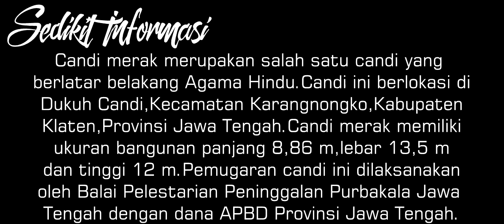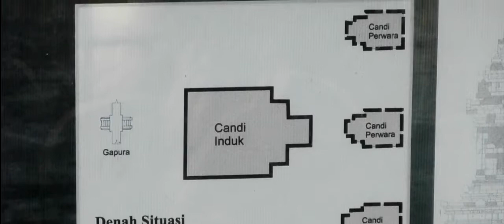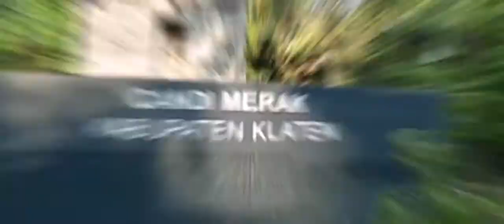[PLACE REVIEW : CANDI MERAK]Peninggalan Bersejarah!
Video ini merupakan video review suatu candi di Klaten.Candi ini memiliki arsitektur seperti Candi Prambanan dan Candi Sewu.Candi ini merupakan candi berlatar belakang agama Hindu.